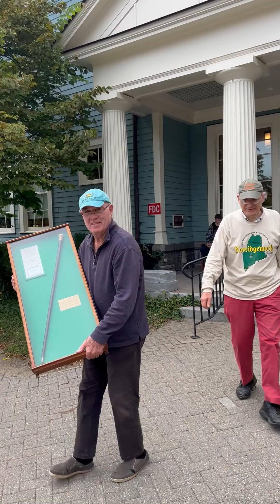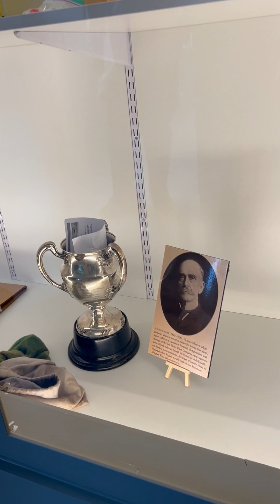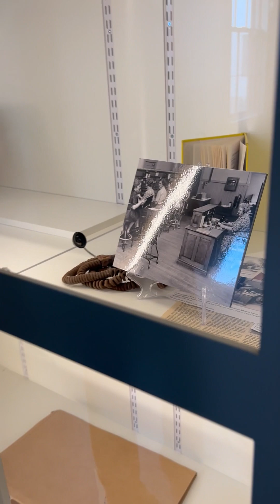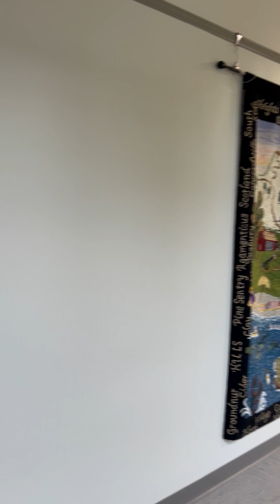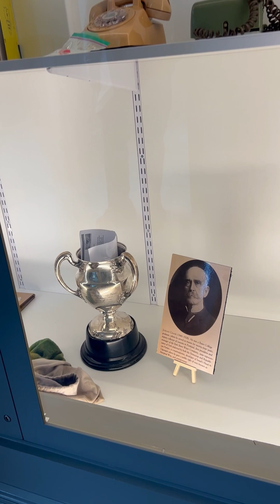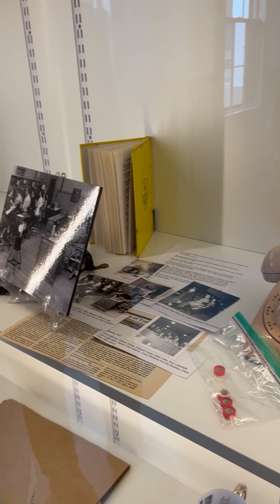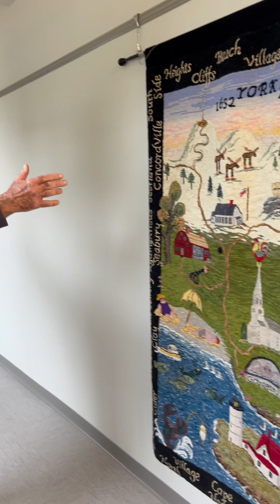Boston Post Cane and the Historic Display at York Town Hall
See York History Group co-admin, Kevin McKinney deliver the Boston Post Cane to the historic display case at the York Town Hall and discuss progress made towards the display collection.